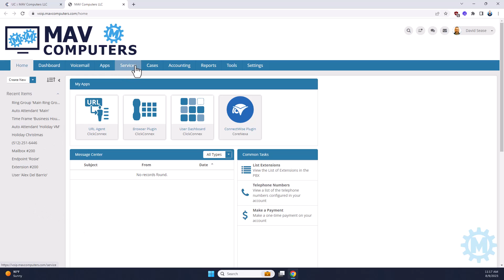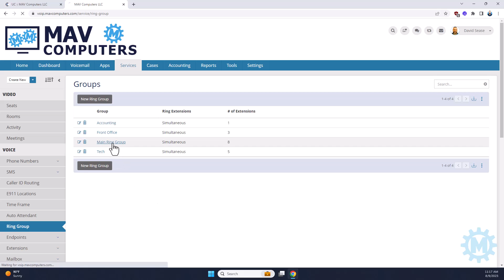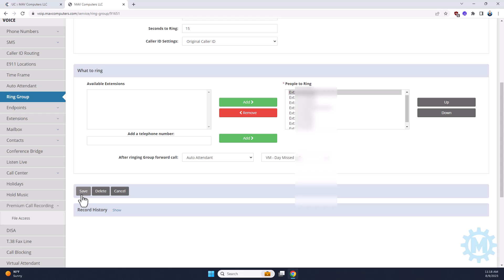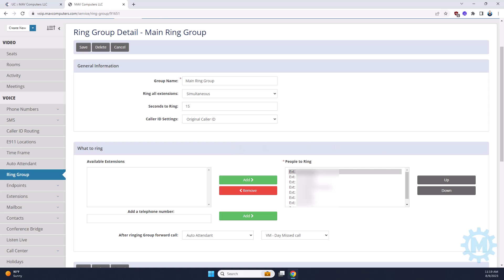Video 4: Coredial Ring Groups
Welcome Back! In this forth video in the Coredial series, we will be demonstrating how to access the Ring Groups and how to add in extensions to ring. It's a very easy process.  Other videos in this series will include:

1) User Dashboard
2) Time Frames
3) Auto Attendants
4) Ring Groups (This Video)
5) Extensions
6) Holiday Information
7) Premium Call Recording Access
8) Cornexa Phone App